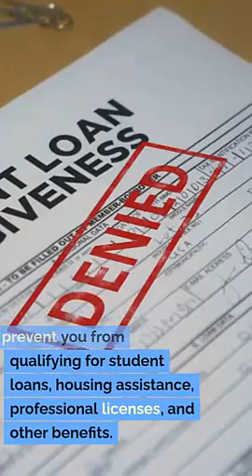Expungement Attorney Draper UT